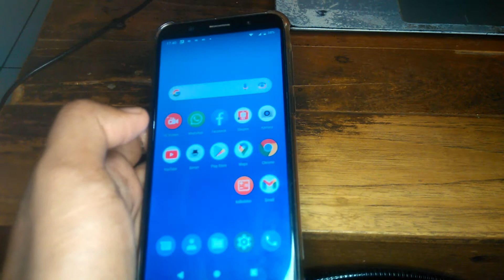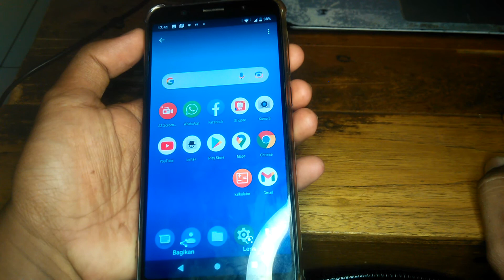Cara Menggunakan Feature Screen Shoot pada Hp Android